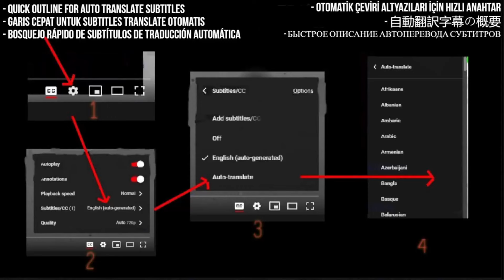BTS (방탄소년단) Reaction - 'Butter' - First Time Hearing - Requested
In this video, I react to BTS's global smash hit "Butter" for the very first time! This smooth, groovy track has taken the world by storm with its catchy beat and slick performances. Join me as I break down the song's vocals, production, and the members' amazing energy.

I React to BTS (방탄소년단) 'Butter' Official MV

My Links